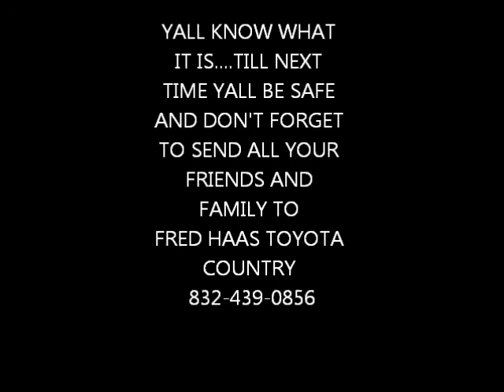FRED HAAS SCION MOVIE NIGHT 4/29/11 MRTOYOTA STYLE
Thanks to SCIONRIDEZ Houston we where able to fill a truck full of food away to a local food shelter. We gave away 800 movie tickets and had a DJ, HOOTERS, Monster, ect. The movie Fast Five just hit the big screen and we wanted to get all the badddddddessssttt cars out.